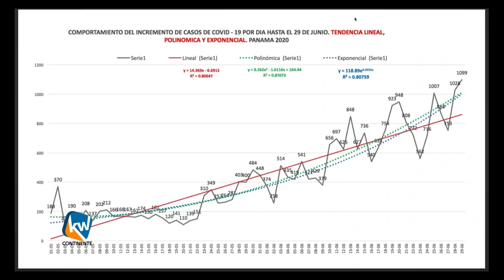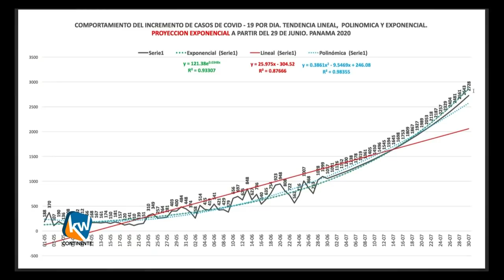Análisis internacional del Ing. José I. Blandón Castillo (30-06-2020)